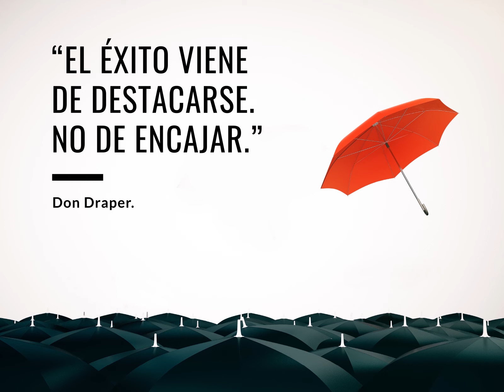IGNIS Media Agency - PREMIO JERRY 2020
NOMINADA PREMIO JERRY 2020 AGENCIA DE MEDIOS INDEPENDIENTE